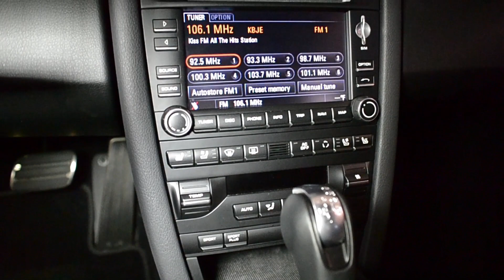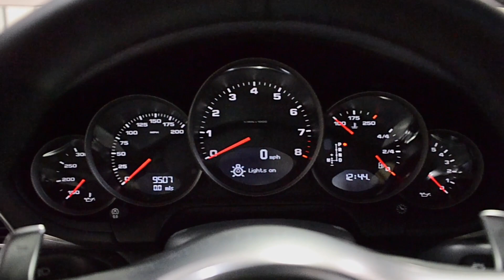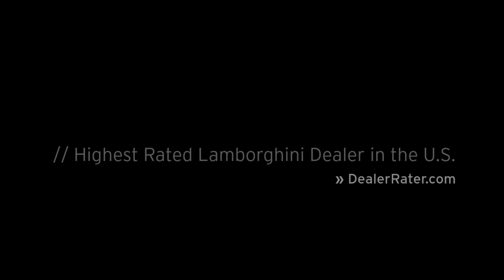2012 Porsche 911 Carrera Black Edition LT0517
This is a smoke free carfax certified 2012 Porsche 911 Carrera "Black Edition" Cpe equipped with a 3.6L 345HP H6 engine with a 6-speed automatic & paddle shift manual transmission. This car is finished in a gorgeous Gloss Black exterior color and Black full leather interior along with perforated leather sport seats.

This is an exceptionally clean 911 that comes well equipped including:
+ XM satelite radio
+ Navigation sys
+ Bluetooth
+ Black edition wheels
+ Black calipers
+ Perforated leather interior
+ Power heated seats
+ Power sunroof